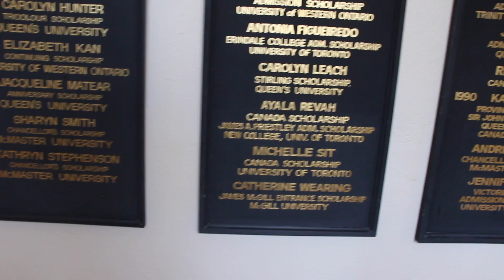Doc in a Day by Carlie Balcom